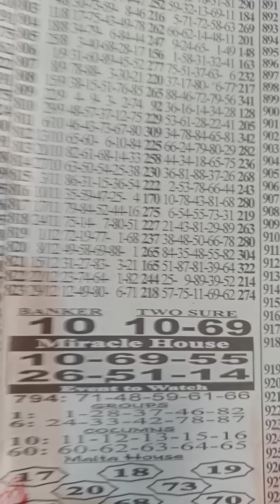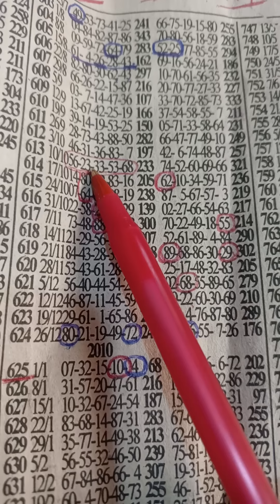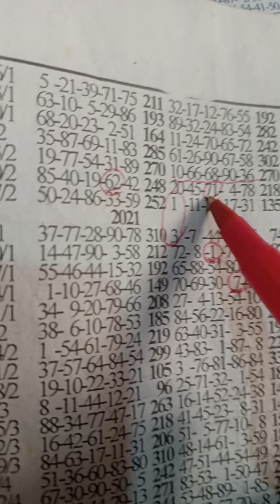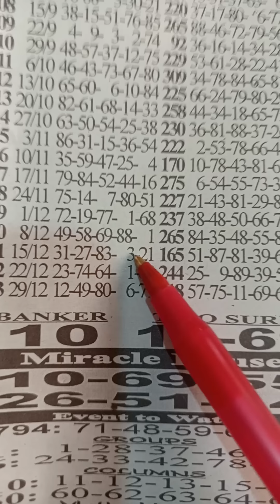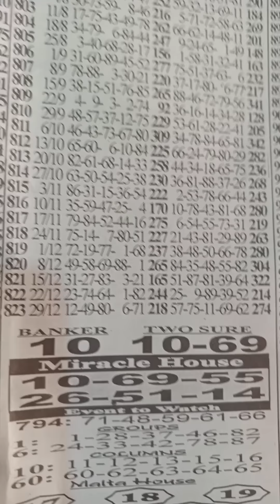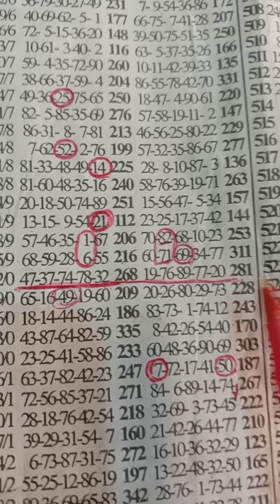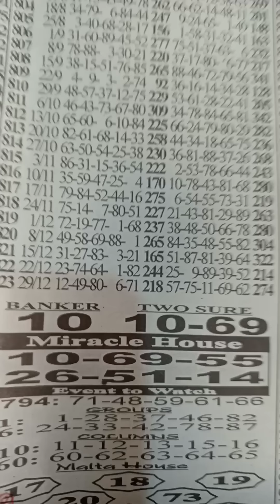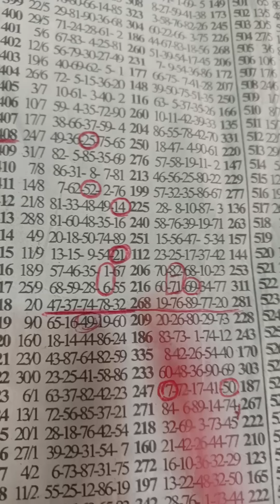((78-37🎉))drop livee..Friday Bonanza.. 🔥🤑Authentic livee ✌️ sure Reading 🗝️ plan 💯..((5/1/24)